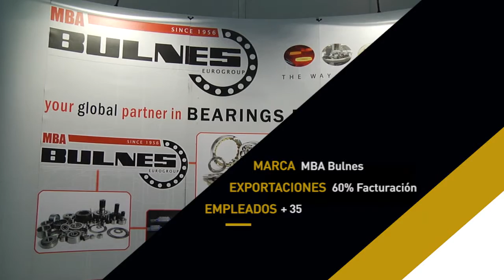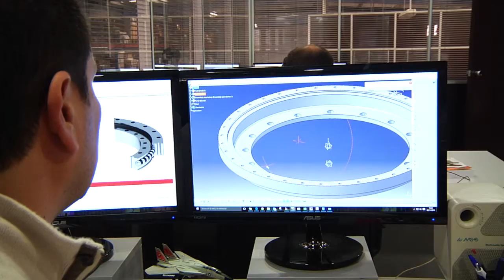Rodamientos Bulnes - Finalista Premios Alas 2016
Finalista Premios Alas 2016 en Sevilla en la categoría de Empresa Exportadora.